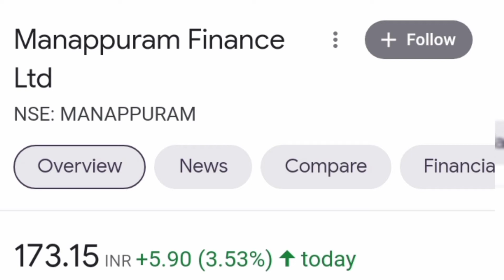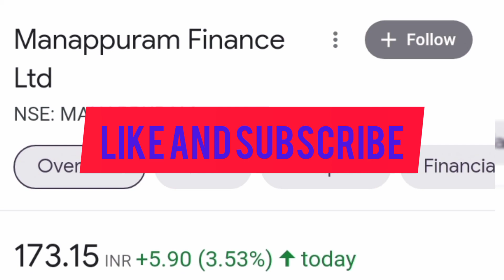MANAPPURAM FINANCE LTD SHARE PRICE NEXT TARGET ! NEXT TARGET ?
Details